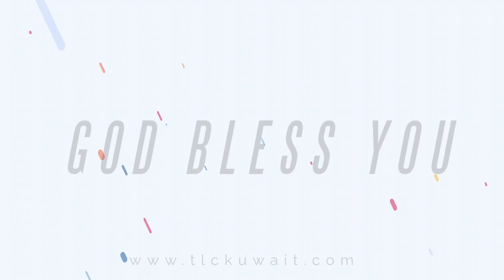TLC WEEKLY ANNOUNCEMENTS 02 JUN 2023